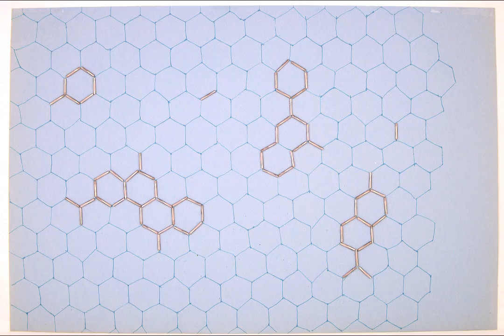Making of Hum of the Hive